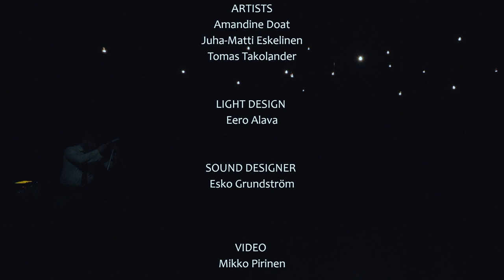Astra - trailer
Astra show by Cirque des Puces @ Annantalo, Helsinki 2019

Artists:
Amandine Doat
Juha-Matti Eskelinen
Tomas Takolander

Light designer:
Eero Alava

Sound designer:
Esko Grundström

Trailer:
Amandine Doat

Mikko Pirinen

Second Camera:
Eero Alava